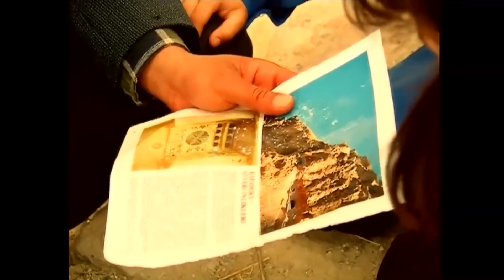Zeynep Kocasının Evden Gittiğini Duyunca Sinirlendi | Asmalı Konak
Asmalı Konak - Ne Demek İstanbul'a Gitti!